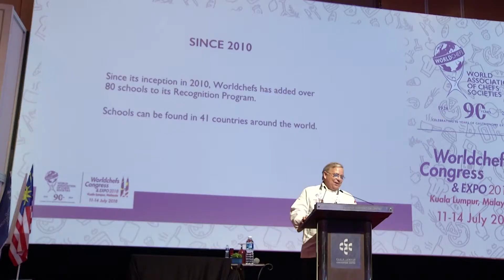Worldchefs Congress & Expo 2018 - Day 2 - Educator's Forum - Michael Baskette: RQCE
Worldchefs Recognition of Quality Culinary Education with Michael Baskette, CEC, AAC